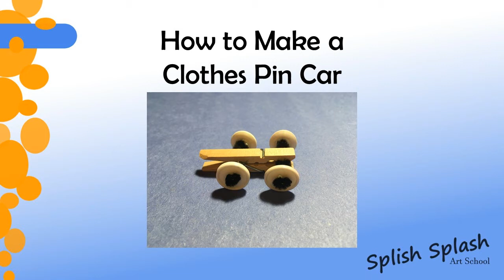How to make a clothes pin car.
This video shows you step by step how to make a car out of clothes pins, buttons, and Chanel stems.